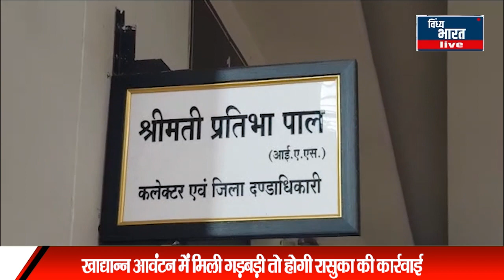खाद्यान्न आवंटन में मिली गड़बड़ी तो होगी रासुका की कार्रवाई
खाद्यान्न आवंटन में मिली गड़बड़ी तो होगी रासुका की कार्रवाई vindhya bharat live